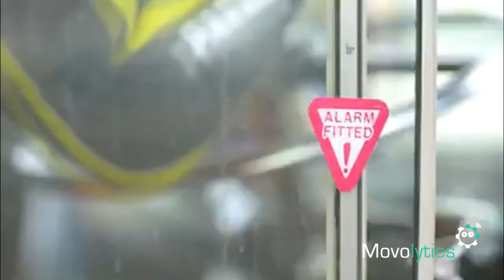UNBELIEVABLE Story about the Bus Lap Record at Donington Park achieved by Steve Parrish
Motor Racing legend, Steve Parrish, explains in detail to Movolytics CEO, Chris Smith the story when he achieved the record for the fastest lap using a national express coach at Donington Park (UK).

If you like this video you must not miss our video about "The World's Most Dangerous Road Race !"